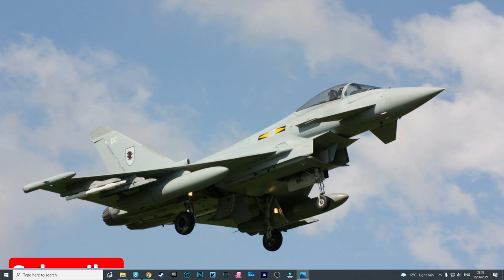DCS World: Tour of Cyprus | Digital Combat Simulator | Ugra Media | DCS Syria Map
00:46 Brief history of Cyprus
05:54 A look at the island in Mission Editor
15:20 Nicosia
16:58 RAF Akrotiri
19:19 Kingsfield
19:59 Paphos International/Andreas Papandreou AFB
21:43 Lanarca
22:50 Lakatamia AFB
24:44 Ercan International
25:40 Gecitkale AFB
26:50 Pinarbashi AFB
27:37 Troodos Station
29:20 Highway Strips
33:36 Final Thoughts

With the update of the Syria map curteously brought to us by Ugra Media, I thought I would give the recent addition in the island of Cyprus a tour. Come join me for a shoddy history and a hop a long tour of the bases on offer as well as some extras I threw in.

As always take and I'll catch you in the next one!